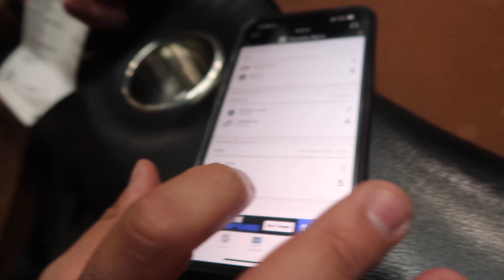Misuse of Casino Comps